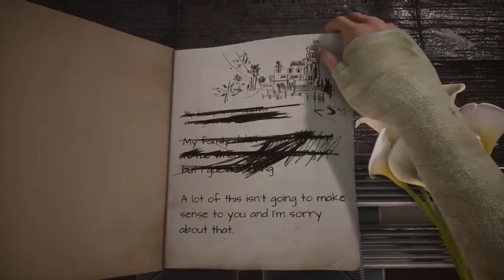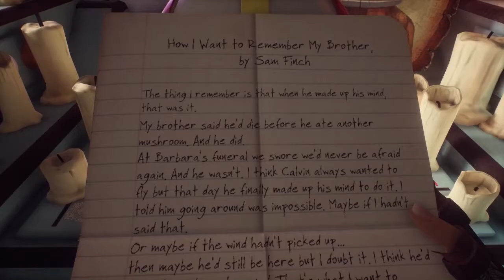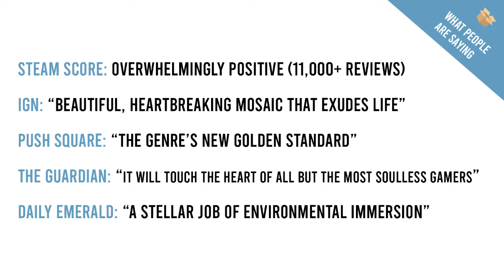What remains of Edith Finch - Discover new games!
Discover a new game: What remains of Edith Finch
Genre: First Person Adventure / Narrative - Walking Sim - First Person Exploration
Release: Apr 2017
Platforms: PC, Playstation 4, Xbox One, Nintendo Switch
Rating: Teen
Estimated duration: 2-3 hours
Retail price: USD $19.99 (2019)
Developers: Giant Sparrow

Description: What Remains of Edith Finch is a collection of strange tales about a family in Washington state.

Others: Single-player, Full controller support

People compare this game to: Gone Home, Dear Esther

Guide: -

Windows
MINIMUM:
Requires a 64-bit processor and operating system
OS: Windows Vista SP2 64-bit or later
Processor: Intel i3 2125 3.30 GHz or later
Memory: 2 GB RAM
Graphics: GeForce GTX 750/AMD Radeon 7790 or later
Storage: 5 GB available space

Features What remains of Edith Finch:

Winner of Best Game at the 2018 BAFTA Game Awards, as well as Best Narrative awards at the GDC 2018 Choice Awards, 2018 SXSW Gaming Awards, and The Game Awards 2017, What Remains of Edith Finch is a collection of strange tales about a family in Washington state.